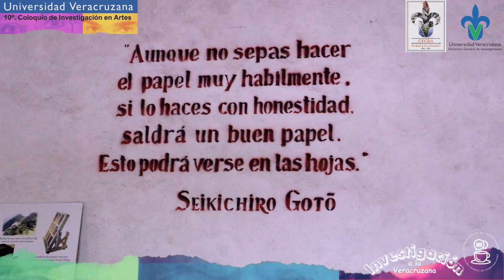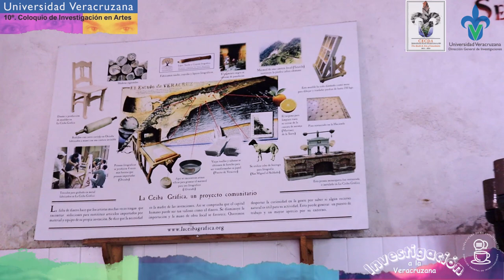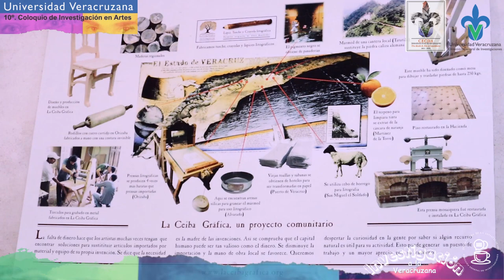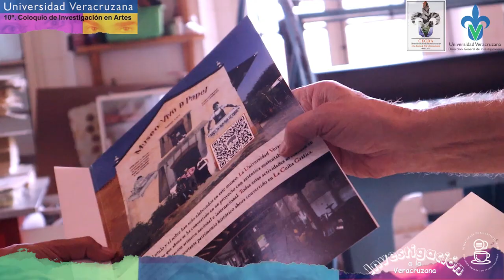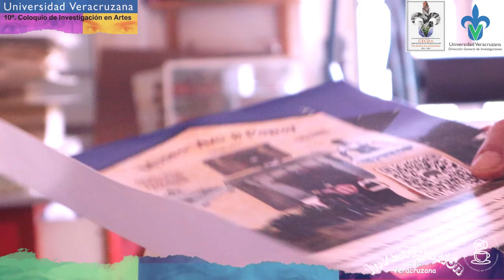Per Anderson: la ciencia y el arte de hacer papel con técnicas ancestrales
¿Sabes cómo se hace el papel especializado a en la UV? En este video, te presentamos el trabajo de investigación del artista e investigador Per Anderson, del Centro de Estudios y Documentación de las Artes de la Universidad Veracruzana. Anderson nos muestra cómo produce papel con materiales del estado de Veracruz, un ejemplo que nos da es la producción papel fabriano, un tipo de papel que se originó en Italia en el siglo XIII. Además, nos invita a conocer la Ceiba Gráfica y el Museo Vivo del Papel, dos espacios donde se conservan y difunden las técnicas tradicionales del papel y se innova con los materiales y el uso que se les da.